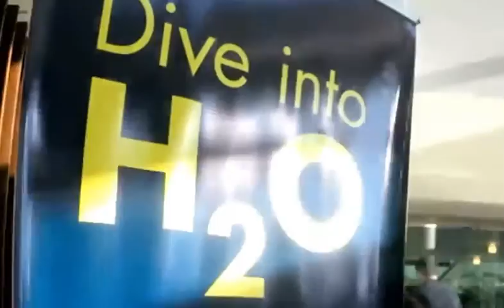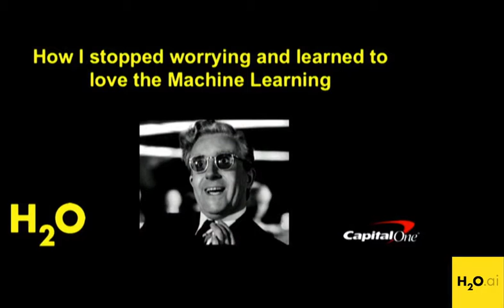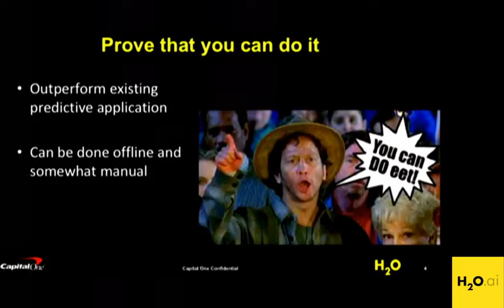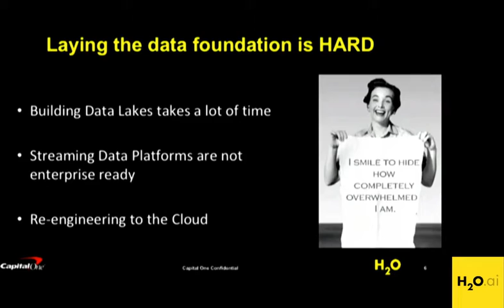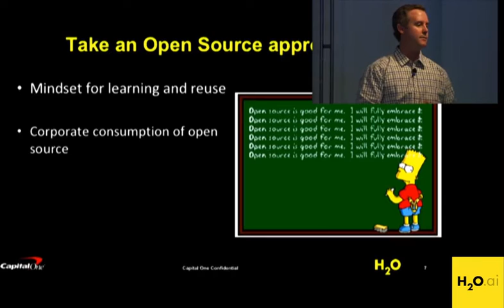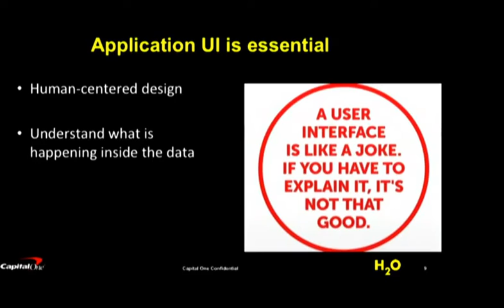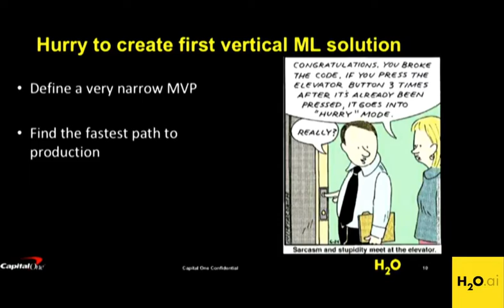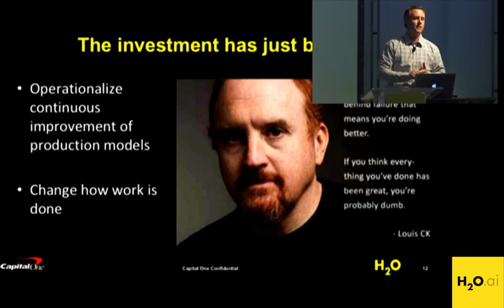Keynote: How the fear of making mistakes stalls innovation in organizations – Jeff Chapman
Jeff is leading many efforts in the transformation of Capital One into a data driven software enterprise. He will talk about how the fear of making mistakes stalls innovation in organizations.

View more talks from H2O Open Tour Chicago
Powered by the open source machine learning software H2O.ai. Contributors welcome

To access slides on H2O open source machine learning software, go